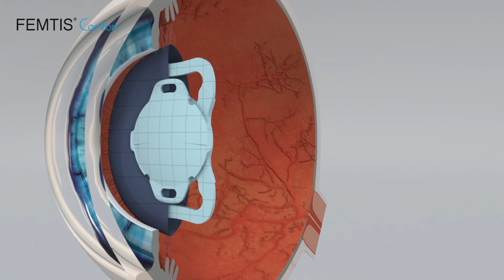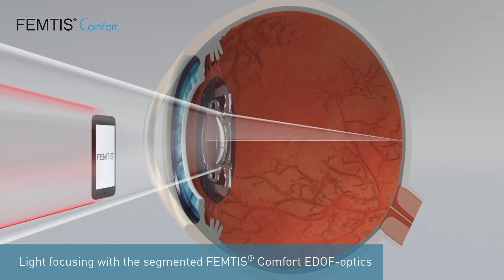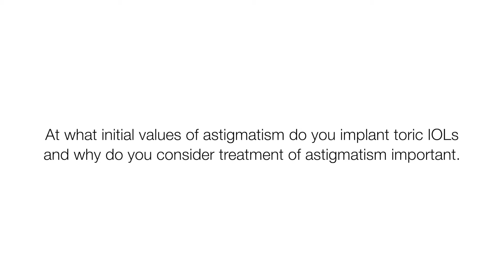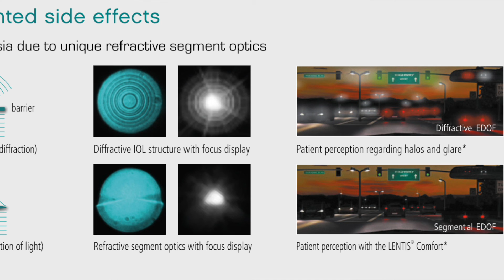What IOL would Roger Zaldivar choose for himself? He reviews the latest cataract surgery trends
Roger Zaldivar, visual optics and refractive surgery specialist and the Head of the Instituto Zaldivar in Mendoza, Argentina, explores the latest refractive innovations, such as EDOF optics, advantages of refractive optics, and treating astigmatism